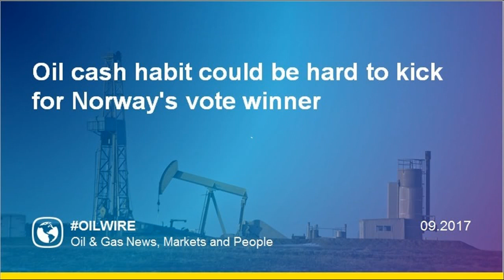Oil cash habit could be hard to kick for Norway's vote winner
oilwire - Most politicians will talk tough on fiscal discipline before they get their hands on the world’s largest sovereign wealth fund.

Hilde Bjornland, one of Norway’s most prominent economists, isn’t putting too much faith in talk from the main protagonists in Norway’s election campaign of clamping down on spending from the nation’s vast oil wealth.

That would mean further withdrawals from the $980-billion wealth fund, which was tapped last year for the first time by the sitting Conservative-led government. Withdrawals will be about 70 billion kroner ($9 billion) this year, and with no inflows of new oil cash the fund is under increasing pressure to deliver solid returns. For now though, its investment income covers the outflows and then some.